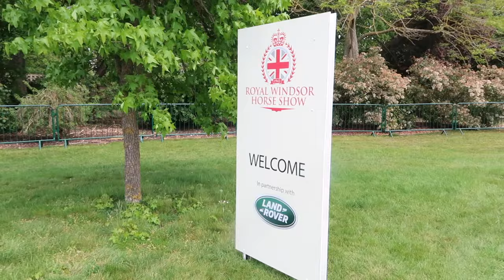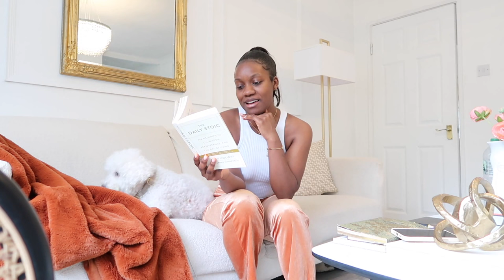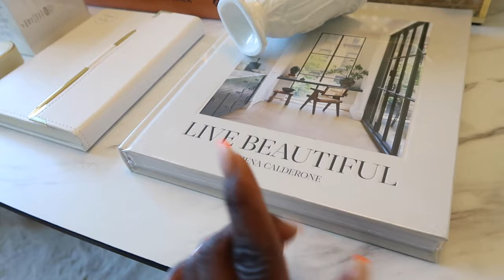MAY VLOG | Photoshoots, Horse Show, Giveaway, Shopping, Apartment tour & More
In this May recap vlog I do quite a lot! enjoy xx